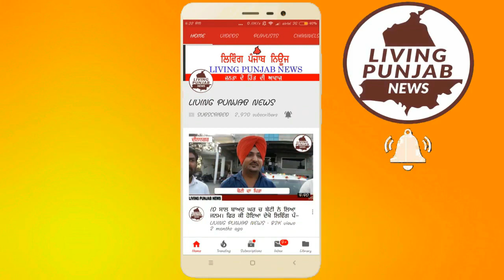ਅਰੁਨਾ ਚੋਧਰੀ ਨੇ ਦੀਨਾਨਗਰ ਦੀ ਵਾਰਡ ਨੰਬਰ 10 ਤੋਂ ਚੋਣ ਲੜ ਰਹੇ ਡਾ. ਤੁਲੀ ਦੇ ਚੋਣ ਦਫਤਰ ਦਾ ਕੀਤਾ ਉਦਘਾਟਨ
ਕੈਬਨਿਟ ਮੰਤਰੀ ਅਰੁਨਾ ਚੋਧਰੀ ਨੇ ਦੀਨਾਨਗਰ ਦੀ ਵਾਰਡ ਨੰਬਰ 10 ਤੋਂ ਚੋਣ ਲੜ ਰਹੇ ਡਾ. ਤੁਲੀ ਦੇ ਚੋਣ ਦਫਤਰ ਦਾ ਕੀਤਾ ਉਦਘਾਟਨ।
ਅਰੁਨਾ ਚੋਧਰੀ ਦਾ ਐਲਾਨ ਜੇਕਰ ਕੋਈ ਵੀ ਕਾਂਗਰਸੀ ਵਰਕਰ ਕਾਂਗਰਸੀ ਉਮੀਦਵਾਰ ਦੇ ਖਿਲਾਫ ਚੱਲਦਾ ਪਾਇਆ ਗਿਆ ਤਾਂ ਹੋਵੇਗੀ ਸ਼ਖਤ ਕਾਰਵਾਈ।